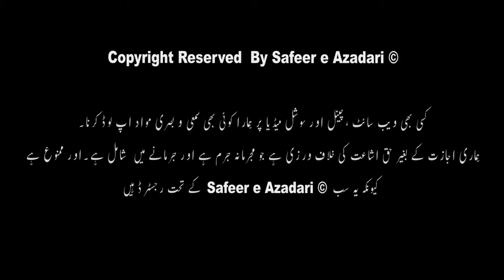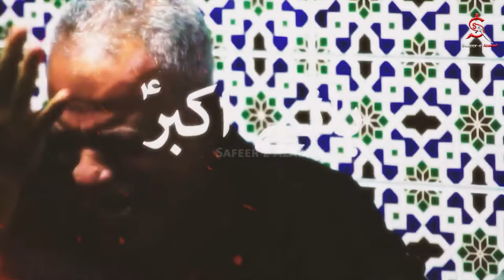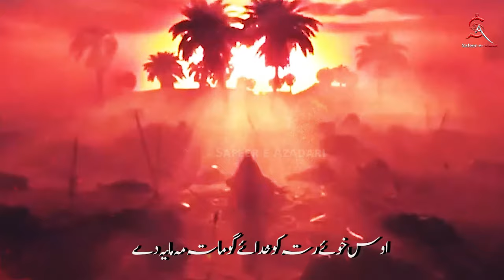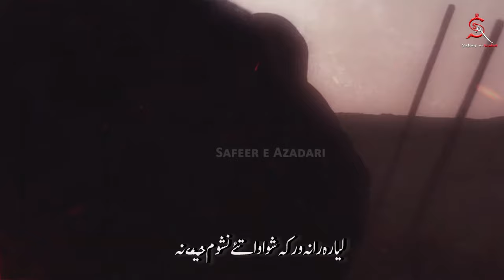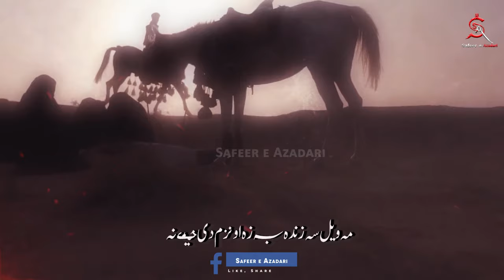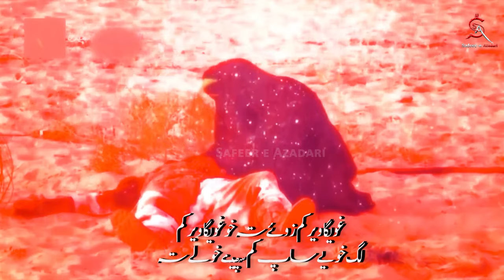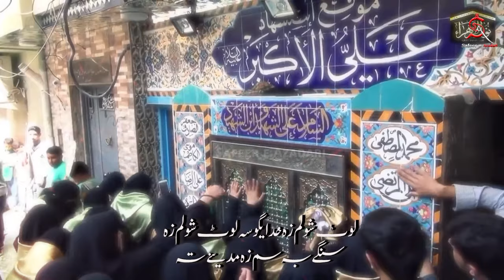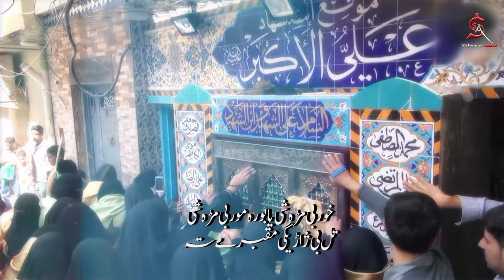Zakir Tafseer Ali New Noha 2022.2023(Zoy Ma Marh De)